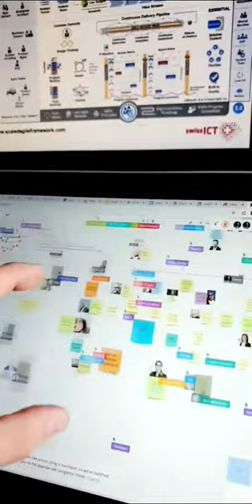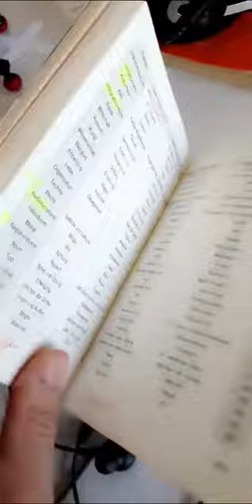ich sinke agil (so?) @boosda @swissICT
NEUE MEDIEN ermöglichen DER GESELLSCHAFT DER GESELLSCHAFT eine NÄCHSTE
Antwort auf DIE SOZIALE FRAGE.

- + ≠ medienlǝsɥɔǝʍ ¯\_(ツ)_/¯

dfdu Die Form der Unruhe: Band 2 – Die Praxis

CastelbergerNode kollaborative schreibsysteme aus httngn seit 500
jahren (so?)

Das Zentrum ist überall. Die Peripherie nirgends.